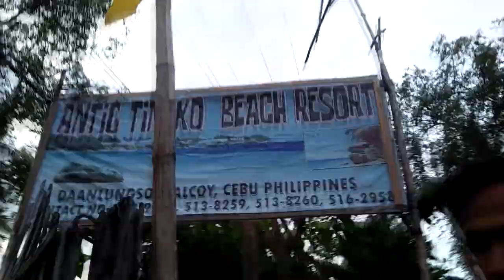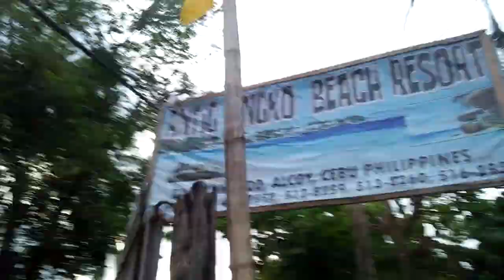Alcoy DNTS Christmas Celebration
Hi Guys, sorry that it took me a long time to upload this video. I am a little busy at my work and the I had a hard time uploading it to youtube due to internet speed.

I am a former DNTS Technical Assistant. Despite of my busy life(lol)-nag bisibisihan- I still try my best to join "DNTS outhing" becaues I really enjoy spending time with this people. Bsag pinubre ra na kaon, buwad, itlog, hotdog ra ang kaon; ang kalingaw dli ma ilisdan. Special thanks to the people na mao ang reason ngano bonga2x ang kaon ani na time. To the people na naka 2nd runner up sa MAVC-Bryan Dale, Jonah, Scully, Mumar. and also special thanks to sir Reagan and sir Aieles :) And also thank you sa Graphics, DNTS, and SDO for being part of my 2018 journey. Love you Guys. Mayta maka kuyug ghapon ko sa next laag "outhing" ninyu.